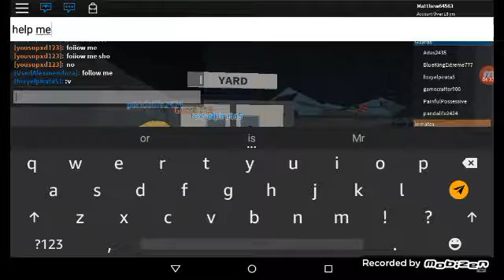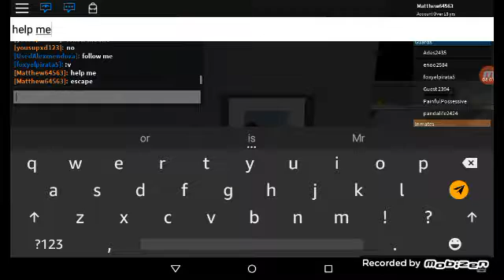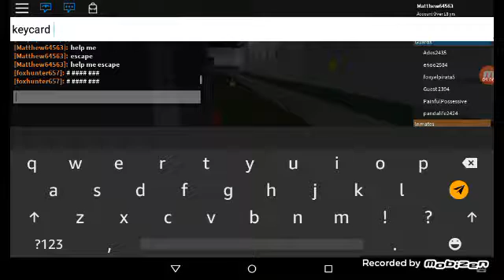What i died/ROBLOX Prison life